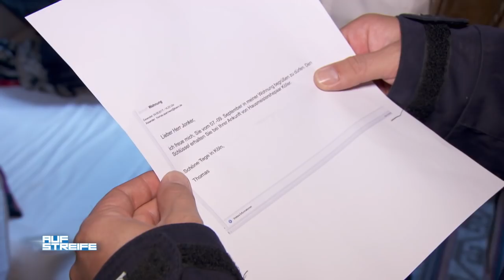Blind durch Pfefferspray? Stephan Sindera eilt zur Hilfe! | Auf Streife | SAT.1 TV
"Ein Typ sitzt im Schrank!". Ist diese Frau verwirrt oder gibt es hier tatsächlich ein Verbrechen, bei dem Stephan Sindera eingreifen muss? Zuerst muss er allerdings klären, warum die Dame Pfefferspray abbekommen hat.